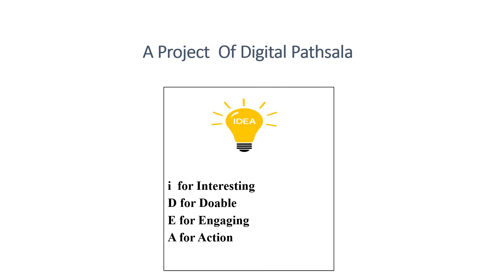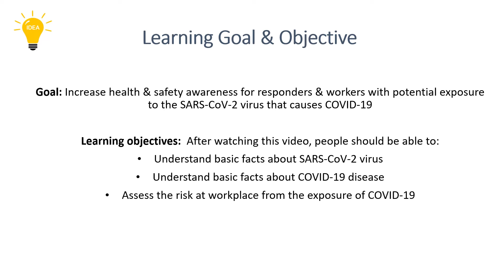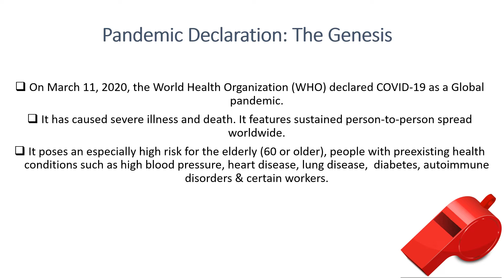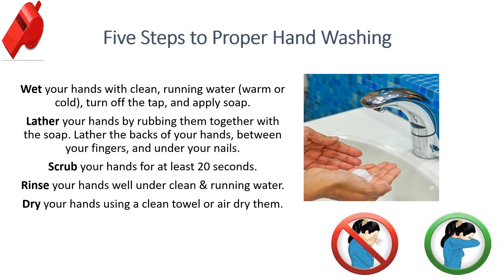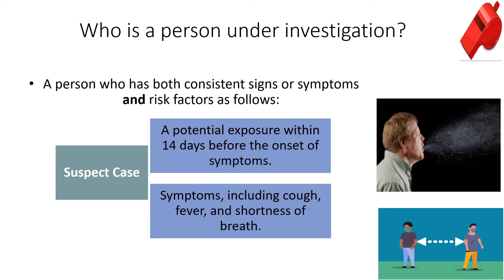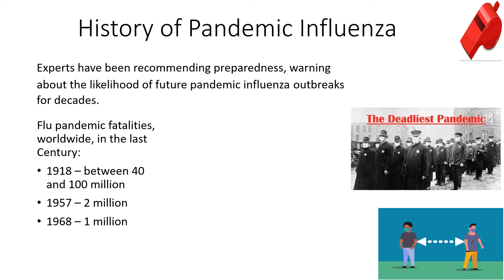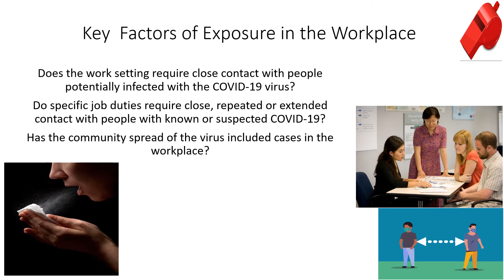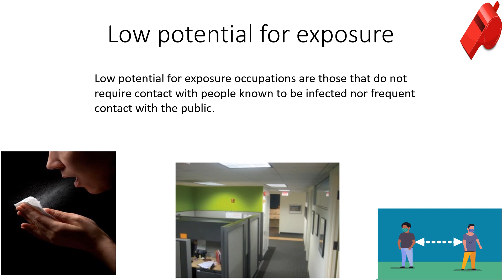Covid-19 Precaution at Workplace: Reloaded without muisc.